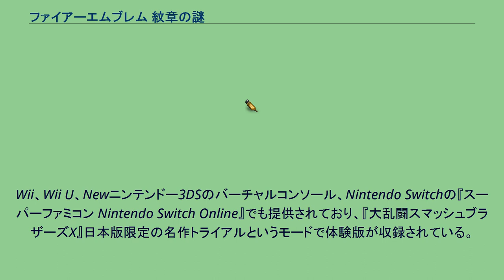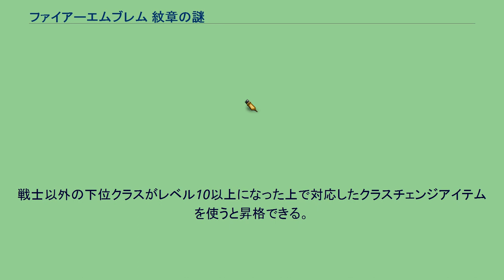ファイアーエムブレム 紋章の謎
ファイアーエムブレム_(アカネイア大陸)
『ファイアーエムブレム 紋章の 謎』（ファイアーエムブレム もんしょうのなぞ）は、ファイアーエムブレムシリーズ第3作で、1994年1月21日スーパーファミコン用ソフトとして任天堂から発売されたシミュレーションロールプレイングゲームである。
『ファイアーエムブレム 暗黒竜と光の剣』の続編で、『暗黒竜と光の剣』のリメイクを『第1部：暗黒戦争編〜暗黒竜と光の剣』として、その後日談の『第2部：英雄戦争編〜紋章の 謎』を収録した2部構成である。
第1部の物語は大陸を揺るがす「悪」に対して「炎の紋章（ファイアーエムブレム）」に集う戦士たちの物語だったのに対し、第2部は「ファイアーエムブレム」とアカネイア大陸の歴史と 謎に触れた物語となっている。
第1部と第2部はどちらから始めてもプレイができるが、条件を満たすと第1部から第2部まで通してプレイすることもできる。
それぞれの面は登場ユニットや初期配置にはほとんど変化がなく、ファミコン版の攻略法をそのまま応用することが可能。
本来は第2部『紋章の謎』の「英雄戦争編」のみ予定であったが前作をプレイしていない人のために、ダイジェストとして第1部『暗黒竜と光の剣』の「暗黒戦争編」を追加している。
ハードの性能向上のためグラフィックや演出面が強化されている。
難しいとされた旧作より難易度はかなり落とされたが、ゲームバランスに関しては評価が高く、同シリーズの代表作と呼べる作品である。
本作は新ファン層を増やし、人気ゲームシリーズの仲間入りを果たした一作と言える。
キャラクターグラフィックに関しては当初劇画調のものが予定されていたが、最終的にはアニメ調のものに落ち着き、後のシリーズの方向性を定めることにもなった。
システム面では騎馬系、飛行系ユニットは屋内では降りて戦うこととなる。
そのため、「のる」「おりる」コマンドが追加され、闘技場では降参できるようになった。
なお、戦闘アニメを経ずにマップ上で戦闘が繰り広げられるよう設定でき、比較的快適にプレイできるようになった。
今作より行動を終了したユニットを再行動させるユニット踊り子が初登場した。
この再行動させるユニットは次回作以降にも登場し、戦略上重要なユニットとなっている。
1996年にはケイエスエスよりオリジナル・ビデオアニメーションが発売されている（2巻で発売中止）。
Wii、Wii U、Newニンテンドー3DSのバーチャルコンソール、Nintendo Switchの『スーパーファミコン Nintendo Switch Online』でも提供されており、『大乱闘スマッシュブラザーズX』日本版限定の名作トライアルというモードで体験版が収録されている。
本作の第1部である暗黒戦争編は、第一作目『ファイアーエムブレム 暗黒竜と光の剣』のリメイク版である（このリメイクはDS版『新・暗黒竜と光の剣』とは異なる）。
『暗黒竜』における第4章・第9章・第13章・第18章・第21章の5ステージと僧侶リフやシューターなどの仲間キャラクターが除外され、25章の物語が20章に変更された。
また、アカネイア大陸・ファイアーエムブレムの設定、マムクートの伝承も多少変更されている。
さらに、今作品から追加された人物や国名変更などもある。
味方の成長率が全体的に上がり、敵のステータスも下がっており、かつ闘技場で掛け金と引き換えに降参ができるようになったなどにより、『暗黒竜』より難易度はかなり落ちている。
第1部で味方になるユニットを全員仲間にして、かつ誰も死亡させずにクリアすると自動的に第2部につながり、そのまま連続してプレイすることができる。
ただし、第1部でどんなに味方ユニットを成長させていても、第2部の登場時には引き継がれない。
本記述には『紋章の 謎』で追加された後付け設定も含まれる。
第1部の直接の続編となるストーリーで、主人公のマルスをはじめとする多くのキャラクターが第1部から引き続いて登場する。
第1部に比べて、序盤から難易度が高い、踊り子が仲間になる、入手できるア...